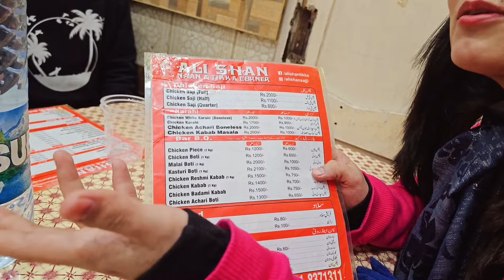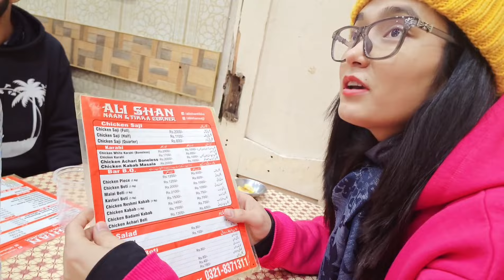پليز مجھے لاھور ميں اچھا باربی کيو Recommend کريں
Foreign Vlogger in pakistan, Foreigner vlogger, funny video
family,vlogs ,pakistan, home
foreigner in pakistan, travel to pakistan, life in pakistan, pakistan islamabad, foreigner about pakistan, what it's like to be a foreigner in pakistan

meeting the locals in pakistan for the first time here, pakistan is safe my first time here, pakistan they told me not to come here
China
Pakistan
Friendship , chinese